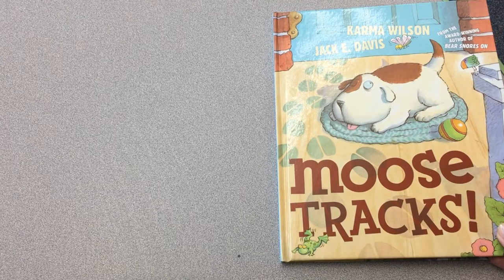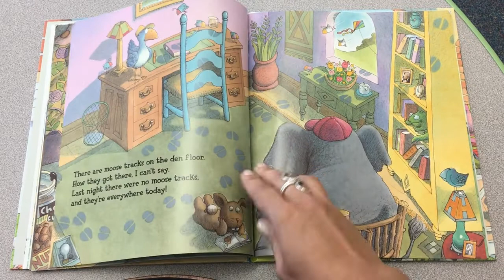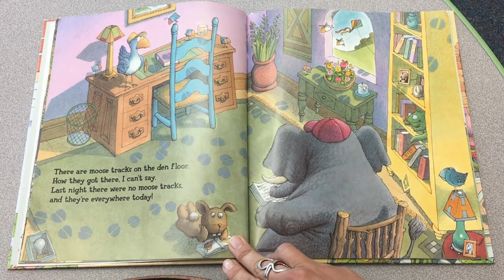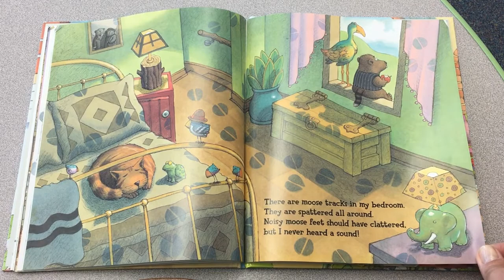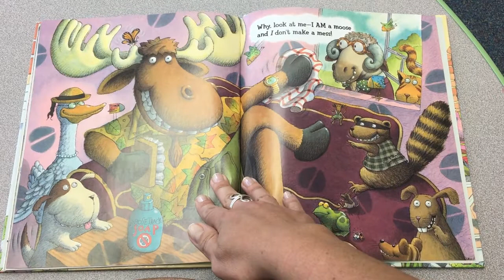Mrs. Bockius & "Moose Tracks" 6.12.18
Who doesn't love a good mystery? Enjoy this entertaining "guess who" book about mysterious moose tracks being left all over the place, read by our Developmental Kindergarten teacher, Mrs. Bockius!